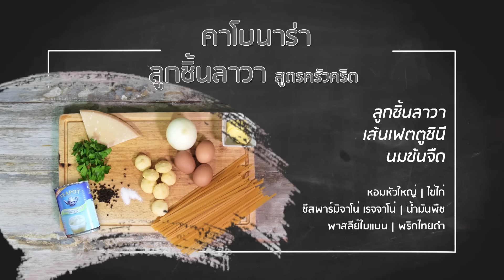ครัวคริตจานด่วน | คาโบนาร่า ลูกชิ้นลาวา สูตรครัวคริต | 13 ม.ค. 60 | EP.241